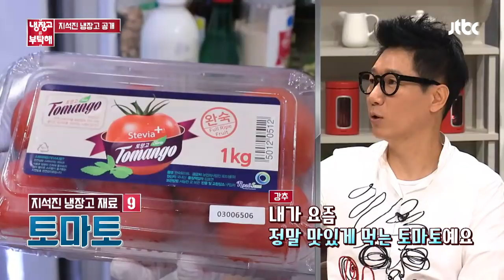인도 입맛 사전 조사한(?) 준비된 인도 스타 지석진(Ji Suk-jin) ㅋㅋ 냉장고를 부탁해 231회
지석진의 냉장고에서 나온
인도에서 자주 먹는 ′로티′
지석진이 로티를 먹는 것은 인도 진출을 위한
인도 입맛 사전조사라는 김수용 ㅋㅋ